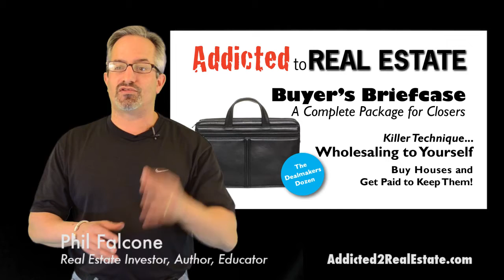Real Estate Guru could be Phil Falcone from Addicted to Real Estate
The Next Real Estate Guru could be Phil Falcone from Addicted to Real Estate.
Phil Falcone invites you to sign up for this FREE web TV show Phil Falcone gives it to you straight about how to make it in the Real Estate Investing Business. Addicted to Real Estate--Why I Can't Stop and Why You Should Start, by Phil Falcone, is a case study of a full-time investor who can't stop making aggressive and creative real estate moves Real Estate Addict Reveals His Secrets for Success...and Shows You Why You Should Become an Addict Too! Do you want to learn about real estate investment from a fresh perspective, by "getting into the head" of someone who is doing it all the time? Do you want to get the edge when negotiating your next real estate investment deal? Do you want to take your real estate portfolio to new heights? Meet The Addict Phil Falcone, the ultimate real estate addict, honestly chronicles his real estate success story in his new book, "Addicted to Real Estate...Why I Can't Stop and Why You Should Start". From his first investment property over 20 years ago, to his relentless search for the next great deal every day...he is a non-stop real estate investment machine! Get Addicted Phil takes you through his deals, and shares with you what he was thinking as he made each real estate move.  Whether you are a seasoned veteran, or just getting started, Phil shows you how to achieve amazing success as a real estate investor and addict: • Delve into the details of actual deals he negotiated and learn why his methods were so effective • Discover why his residential to commercial real estate strategy will create ultimate wealth • Learn how he used apparent liabilities (OCD, insomnia, and workaholic behavior) to help him achieve his goals • Why he can't stop investing in real estate, and how you can start controlling your own financial destiny through real estate. Funny, frank and informative, Addicted to Real Estate will inspire any investor to achieve higher levels of drive and success in the rewarding world of real estate. Money Back Guarantee We are so confident that this book will help you become a more successful real estate investor, we are willing to back it up with a unique money back guarantee. If you don't find ONE piece of information that makes you at least 10 times the price of this book on your next real estate investment deal, we'll refund your purchase price! Copies at this special introductory price are limited.

Addicted to Real Estate--Why I Can't Stop and Why You Should Start, by Phil Falcone, is a candid account of a real estate success story fueled by relentless dedication and out-of-the-box thinking. Addicted to Real Estate--Why I Can't Stop and Why You Should Start, by Phil Falcone, is a case study of a full-time investor who can't stop making aggressive and creative real estate moves. Falcone chronicles each of his key real estate deals, and shows you how you can get rich by implementing his residential to commercial real estate strategy. Interestingly, Falcone's real estate addiction is fueled in part by OCD, insomnia, and a workaholic drive to succeed. He shows how he takes these apparent liabilities, and turns them into assets that help him build his real estate portfolio to new heights. Funny, frank and informative, Addicted to Real Estate will inspire any investor to achieve higher levels of drive and success in the rewarding world of real estate. Addicted to Real Estate--Why I Can't Stop and Why You Should Start, by Phil Falcone, is an honest account of an addiction to real estate.